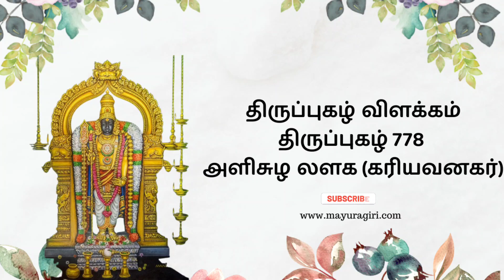திருப்புகழ் 778 அளிசுழ லளக (கரியவனகர்) - திருப்புகழ் விளக்கம்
பாடல் வரிகளுக்கு